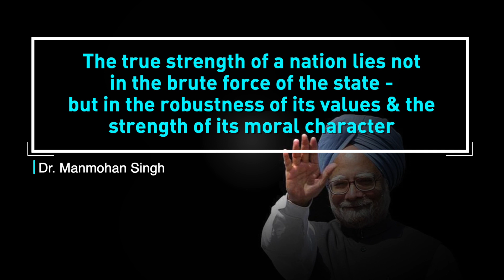Happy Birthday Dr. Manmohan Singh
As we celebrate Former PM Dr. Manmohan Singh, we look back at some of his greatest achievements. He has served our country for several decades & continues to do so with his renowned intelligence, humility & dedication.